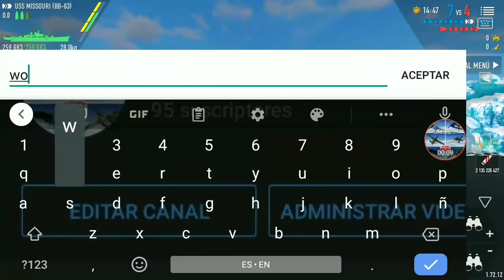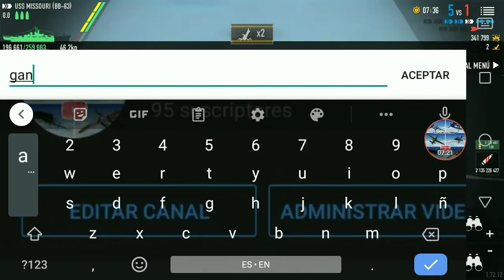Battle of Warships Missouri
éramos 7vs4 y ganamos